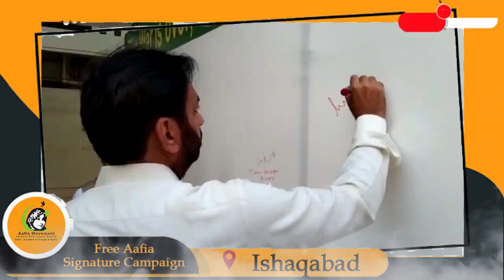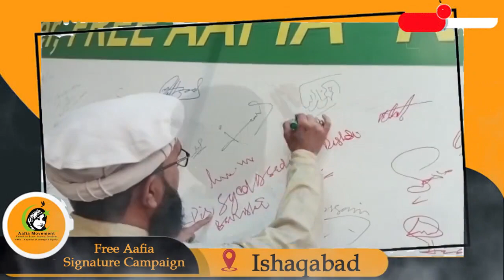3rd Free Aafia Signature Campaign At ( Ishaqabad )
3rd Free Aafia Signature Campaign At ( Ishaqabad )